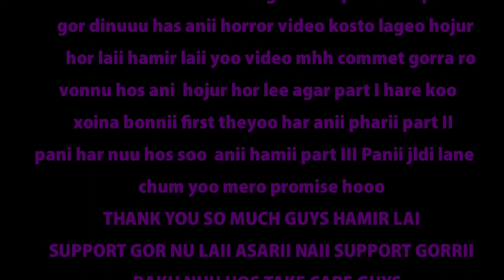one way crew horror part 2 comment yaa haa kareee plzzz